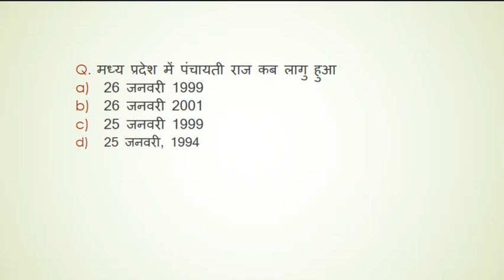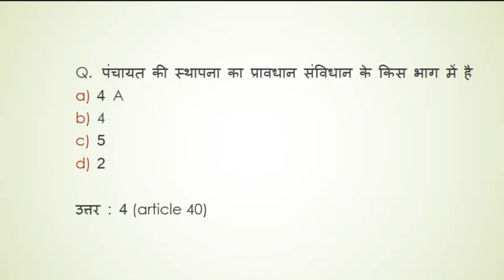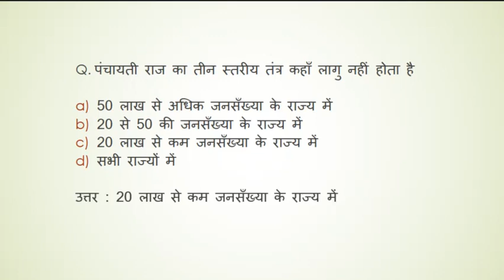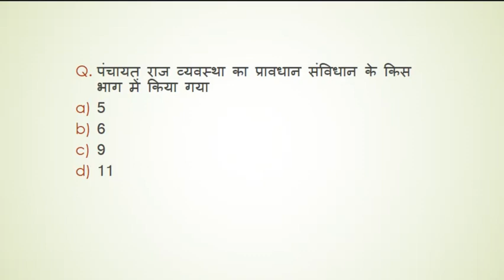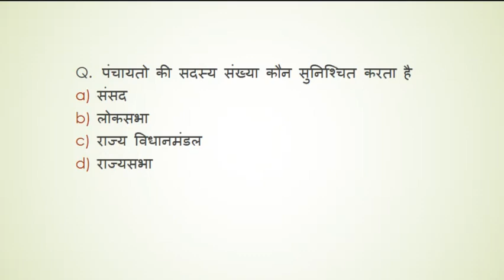MPPSC 2018 Panchayati Raj questions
panchayat raj questions
cover 25 % of  exam